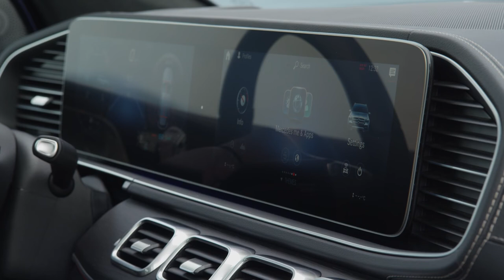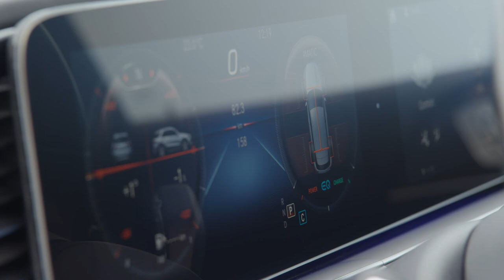2019 NEW Mercedes-Benz GLE - Interior Tour Video Debut